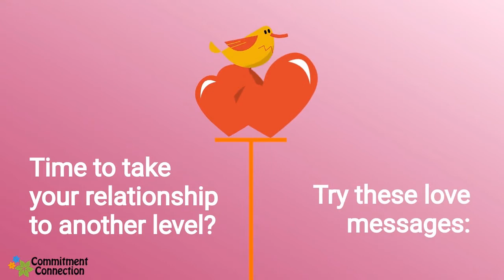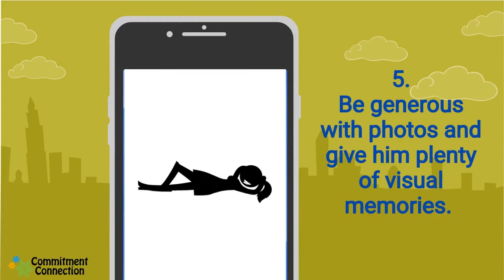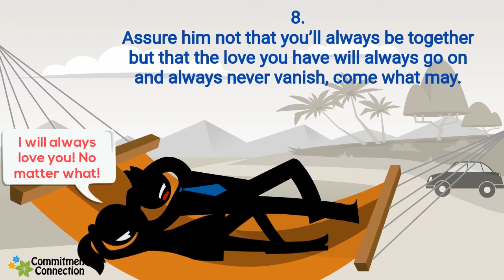8 Love Messages for Him